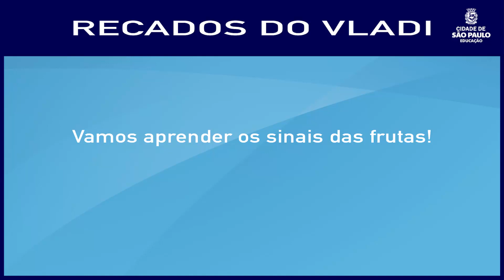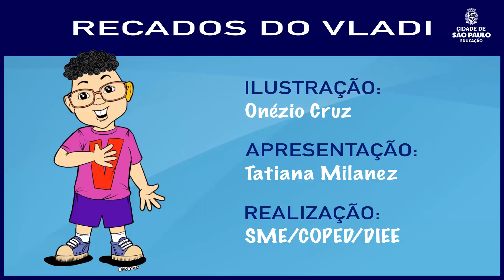RECADOS DO VLADI: APRENDENDO OS SINAIS DE ALGUMAS FRUTAS | 2022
Quem é o Vladi?
      Vladi é o personagem que foi criado em 2018, pensando nos inúmeros bebês, crianças, jovens e adultos com surdez matriculados na Rede Municipal de Ensino – RME e também nos inúmeros existentes no nosso país e no mundo.
       Vladi é a representação da alegria e da determinação, ele é um garoto de oito anos que vive intensamente todos os dias. Ele estuda, brinca, se diverte e está fazendo aula de música, o sonho dele é tocar Sax.
       Vladi é a representação do nosso carinho e respeito pela Comunidade Surda e todos estudantes com Deficiência por meio do desenho, é a nossa sincera Homenagem!!
       Vladi veio para mostrar que ele se comunica com a Língua Brasileira dos Sinais- Libras, Língua oficializada pela LEI Nº 10.436, DE 24 DE ABRIL DE 2002.
       Vladi desejar propagar essa maravilhosa Língua e homenagear todos os estudantes público da Educação Especial, mostrando que todos podem realizar todas as tarefas, brincam, se divertem, são ativos, são capazes...
      A equipe da Divisão de Educação Especial-DIEE, por meio do querido personagem Vladi, deseja homenagear a cada um dos estudantes das nossas Unidades Educacionais.
      Queremos externar o quanto  são importantes e o quanto contribuem para que façamos a cada dia um trabalho de mais excelência que contribua com o desenvolvimento de cada um de vocês.
      Queremos também dizer que cada um com seu jeitinho único de ser, muito nos ensinam!
      Dentro das Unidades Educacionais cada singularidade é especial e se completa com as demais, afinal de contas, aprendemos com as diferenças.
E dentro da Secretaria Municipal de Educação - SME, são elas que nos movem para juntos lutarmos por um ensino de qualidade a todos.

Muito obrigada por esta rica oportunidade que nos propiciam.

Nossas diferenças nos completam!

Com muito amor
Equipe DIEE